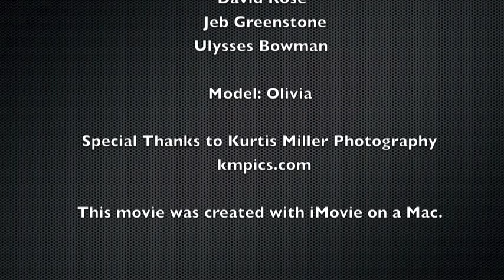A Scratch-Built Hot Rod / Rat Rod from Cutworm Specialties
A video presentation of a scratch-built hot rod / rat rod truck from Cutworm Specialties, Inc.